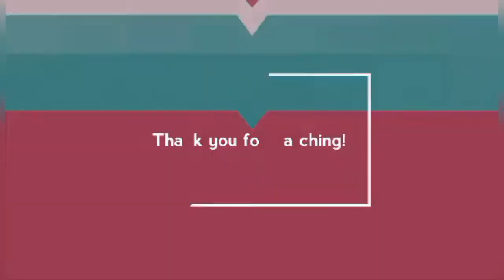JOLLIBEE TOYS SHREK & FIONA | STORY BY JADE | JADE UMALI'S VLOG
HELLO EVERYONE!!!

My mom bought me a gift as an reward because I've been a good girl!
Let me tell you about Shrek and Fionas's story.
It's a raw vlog guys because I really love taking a video of me and speaking in front of the camera.I tell you guys I have a lot of videos like this on my mama's cellphone and finally I convinced her to upload one!!!
I hope you enjoy watching guys!